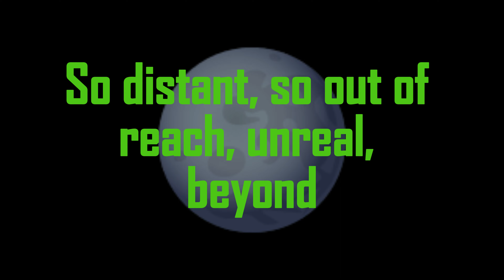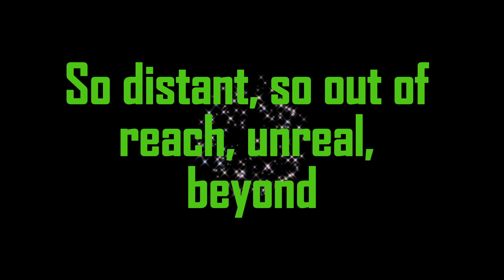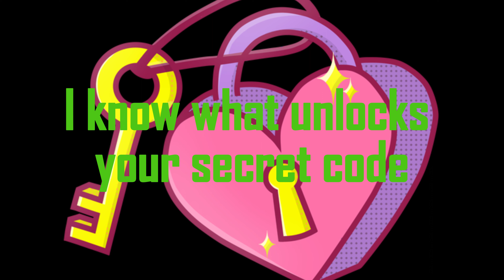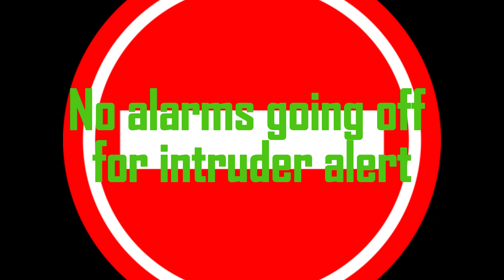THE PASSWORD (LYRIC VIDEO)